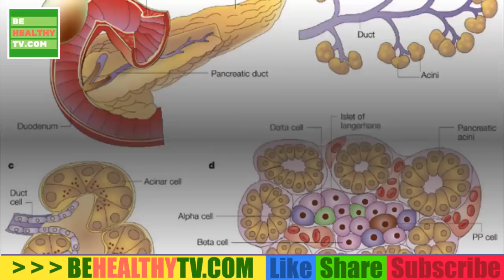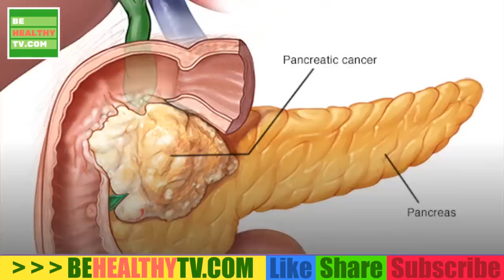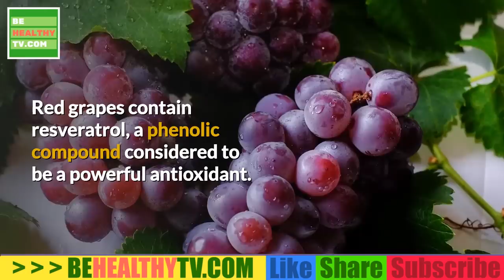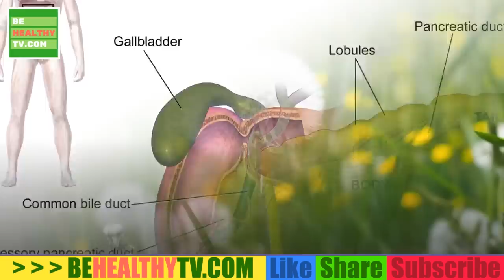PANCREATIC HEALTH 10 Foods That Are Great for Pancreatic Health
Many people have never even given this precious spongy tube-shaped organ a second thought. The pancreas lies in the abdominal cavity behind the stomach and plays a very important role in your digestion.
The pancreas has 2 main roles in the body, an exocrine function that produces many important enzymes that help to break down food and aid our digestion, as well as neutralising stomach acid to prevent damage to the intestines. The pancreas also has an endocrine function which helps to regulate blood sugar. Your pancreas is responsible for releasing hormones like insulin and glucagon into the blood to help maintain blood sugar levels.

If your pancreas becomes unable to function properly, nutrients from your food are no longer available to your body.
These pancreatic foods are :
Turmeric.
Garlic.
Sweet potatoes.
Broccoli.
Dandelion.
Red grapes.
Oregano.
Spinach.
Mushrooms.